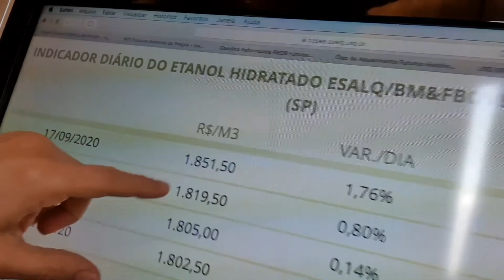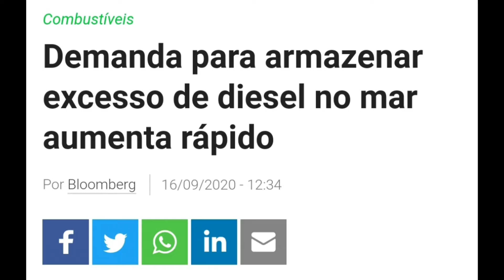Minuto dos Combustíveis - 18/09/2020 com Nélio Wanderley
Resumo do mercado de combustíveis em um minuto